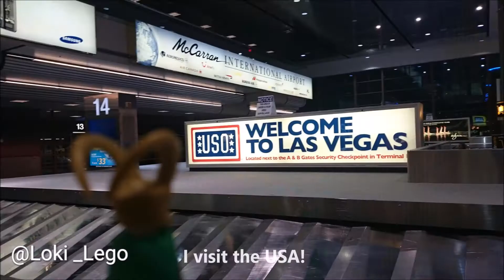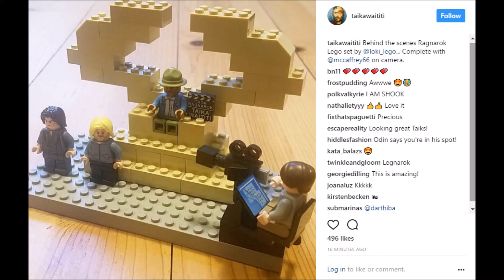Lego Loki's Review of 2017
In 2017 I starred in Hamlet at RADA, saw Tom Hiddleston at the BFI,  met the Russo Brothers on the set of Avengers Infinity War, and traveled to America!